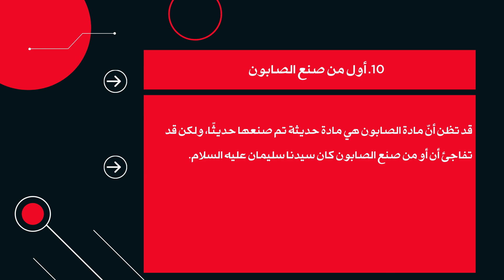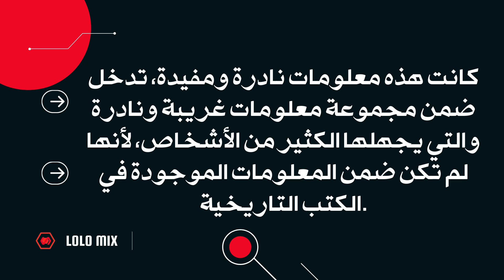أغرب 10 معلومات نادرة ومفيدة ومعلومات غريبة ونادرة